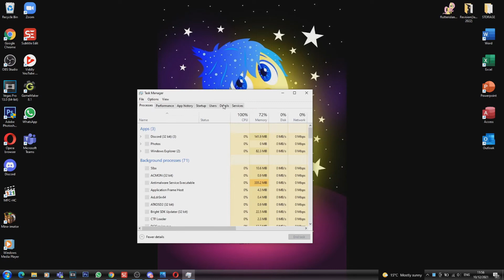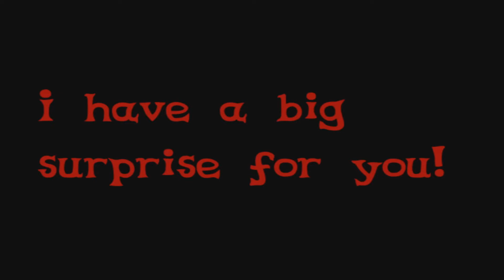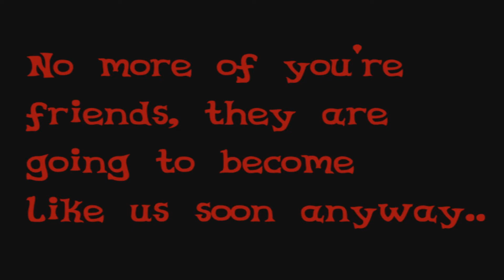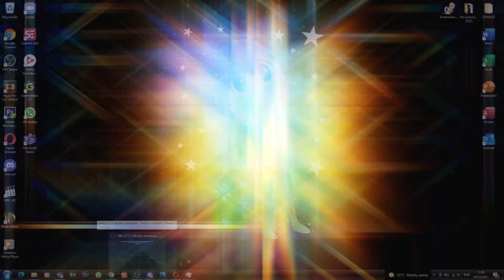Flutter Island Revival 2[GAMEPLAY]